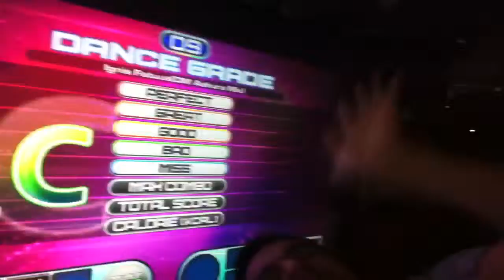Ignis fatuus double 24